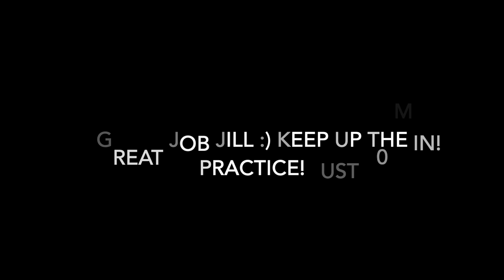LESSONS IN AMA FLYING PART 2: Jill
I only learned how to fly my ama last summer! It's like riding a bike... find the balance point where you can lean without feeling the need to recenter or plain old huli-ing.

I am still learning to get better myself, but I shared some of the tips that helped me with Jill. She's so eager to learn and is also a dragon boater who is crossing over to outrigger canoe. We spent about 90 mins total on bracing close to the shore and then trying to fly the ama while moving. Jill kept saying that she was going to make herself huli, but she rarely did! Not being afraid of falling in is definitely key :)

~*IF YOU ARE SOMEONE LEARNING TO FLY YOUR AMA*~
Here are some more ama flying tips:
1. Just try it.
2. Don't be afraid to swim! You probably will. Get into a body of water where you feel safe falling in (low to no current/tide, close to shore, little pollution). Wear a PFD and have a buddy around.
3. Solidify the contact points between your body and the boat. That means your butt, core, and legs. Brace your leg contact points (for me and the shape of my Kahele's cockpit, the side of my shin) to your boat. I like to keep my paddle in the crease of my hip. This does not work for all people.
4. Get used to what bracing with your paddle feels like while the boat is flat. Put your blade face on the water, then slap the water, put pressure on the blade and try to make figure 8s. You can also have a friend wade into the water and lift your ama while you try these things.
5. Take strokes forward to get your momentum up and as you are in your recovery part of your stroke, skim the water. Then skim, add pressure on the blade, then dip your HIPS.
6. Finding the balance point when flying the ama is like riding a bike without the training wheels. Once you get it, you get it!